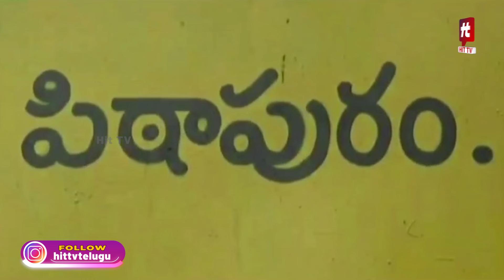భూహక్కు చట్టం రద్దు చేయాల్సిందే..! | Land Rights Act Should Be Repealed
Watch : భూహక్కు చట్టం రద్దు చేయాల్సిందే..! | Land Rights Act Should Be Repealed | Hit TV Telugu News